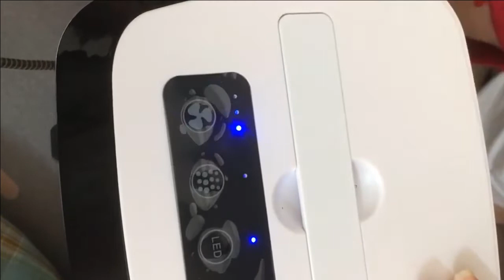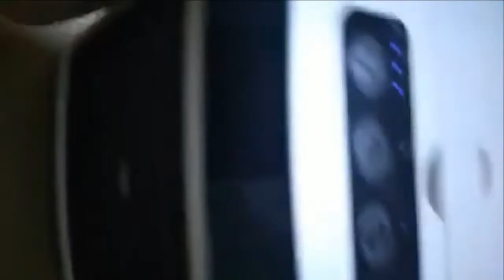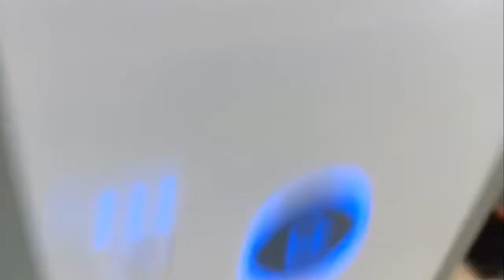You must have cheap car insurance even if you don’t drive